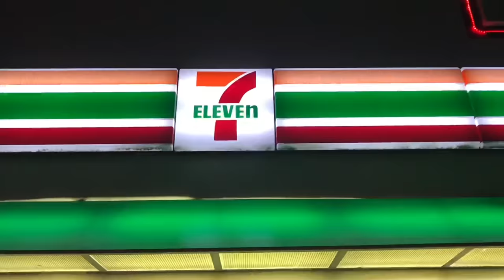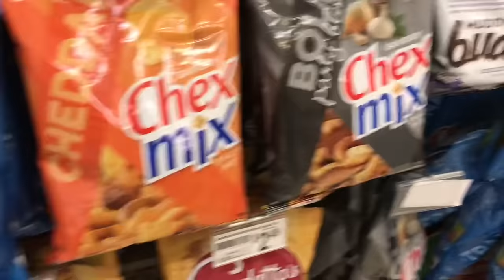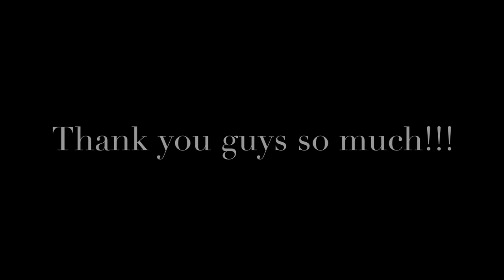SPACE GLASSES AND MOTH ATTACKS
Join us on an adventure in New York City and all sorts of other fun, happening things!